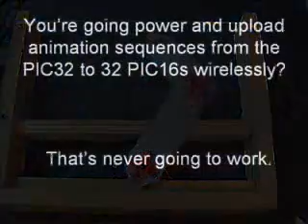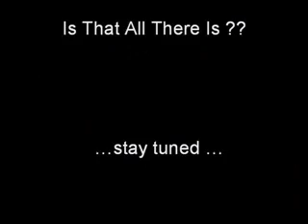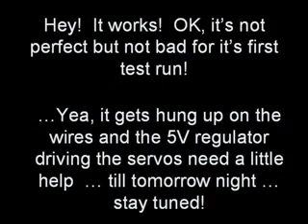Reality Battle Chess